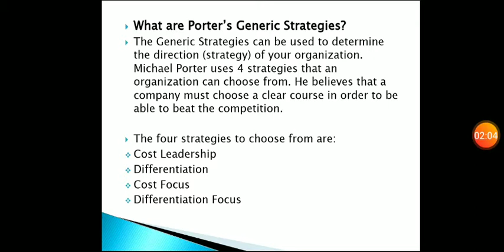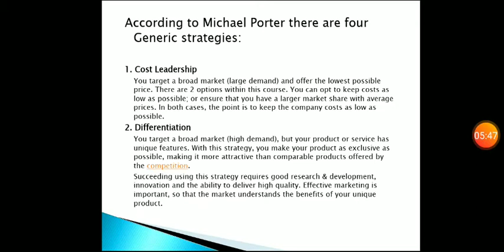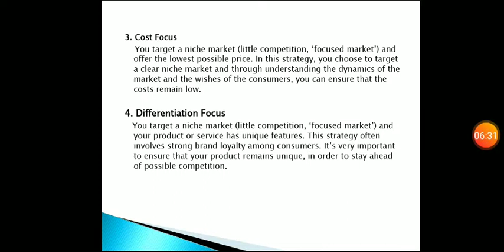Competitive Strategy( Porter's Generic Strategy) Easy Explanation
This video explains Porter's Generic Strategy in an easy and understood manner.

Kindly ignore the bloopers.